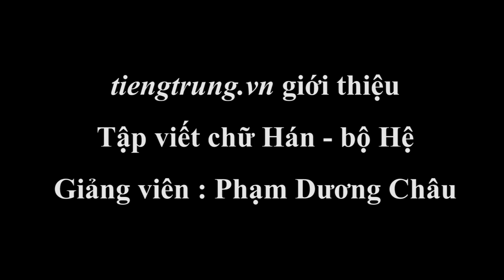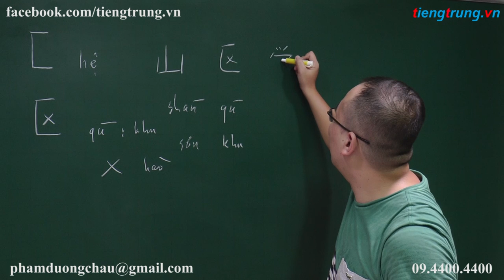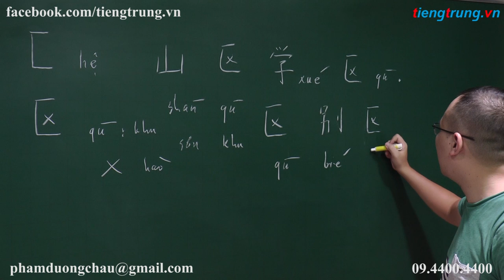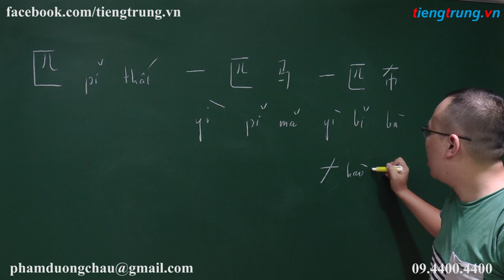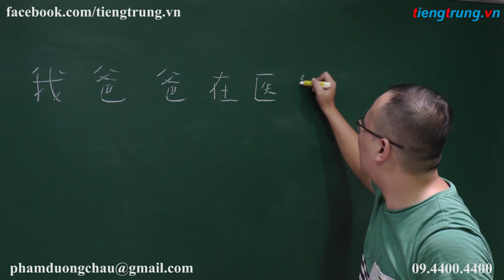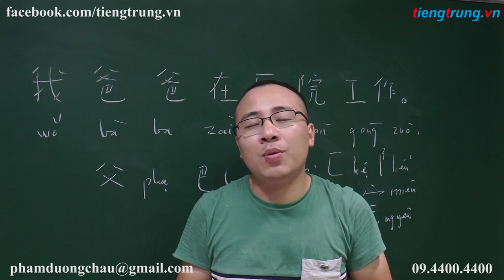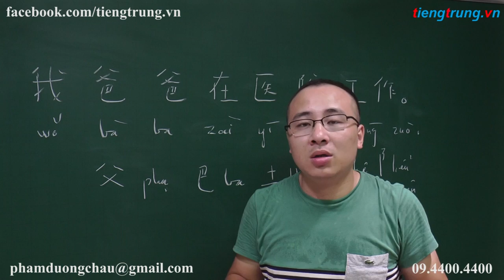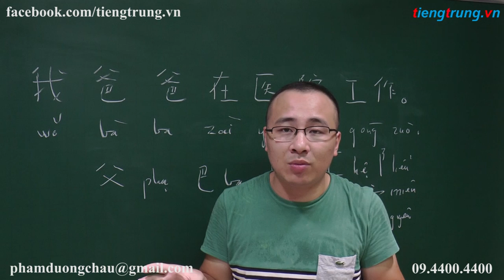HỌC VIẾT CHỮ HÁN | BỘ HỆ | Học viết tiếng Trung nhanh nhất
▶Cơ sở 1: Số 10 ngõ 156 Hồng Mai – Bạch Mai – Hai Bà Trưng – Hà Nội
▶Cơ sở 2: Tầng 4 số 25 ngõ 68 Cầu Giấy – Cầu Giấy – Hà Nội